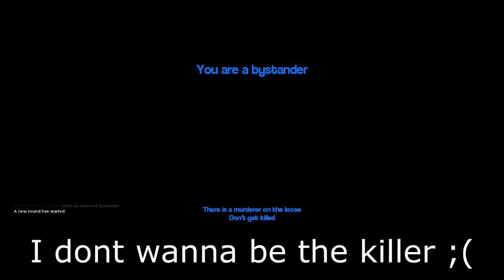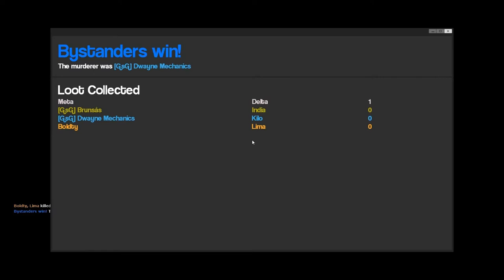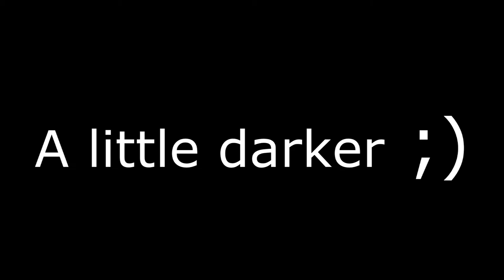Dr. Phil, Steve Harvey and Rob Ford plays gmod part#2 (Murder)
this is the bloody story of 5 men who didnt smoke crack